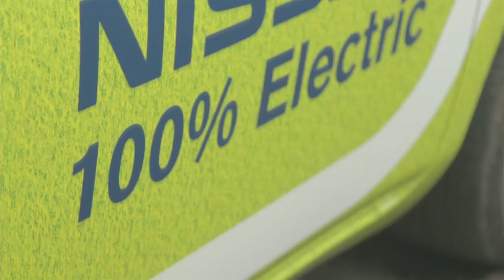Nissan Spot the Ball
Want to win a V-VIP tennis experience at The Barclays ATP World Final courtesy of Nissan? Spot our Nissan LEAF on it's 109 mile journey to The O2 to enter.